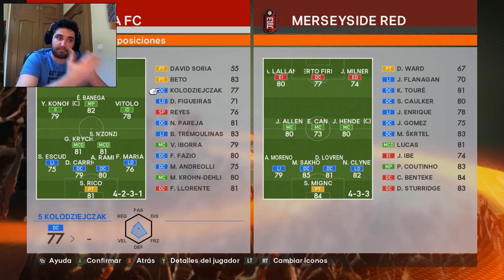PARTIDO PREMONITORIO Liverpool VS SevillaFC / Europa League 2015/2016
Mañana se dará el resultado de este vídeo...¡LO PRESIENTO!

¿Te gustan los videojuegos? ¿Buscas alguno?
¡TE SALDRÁN MAS BARATOS!

¿Necesitas un colaborador para tu blog o web? Contacta conmigo:
viliciuschannelARROBAgmail.com

¿DE QUE VA EL VÍDEO?
Primero, gracias por visualizar este "LET´S PLAY".
Os traigo este autentico juegazo llamado "Pro Evolution Soccer 2016" Juego que siempre ha mantenido la disputa con el FIFA para ver quien es el amo de los simuladores de fútbol. A mi me gusta mas el Pro...¿Y a ti?

*ACTITUDES A TENER EN CUENTA PARA DISFRUTAR AUN MAS*

A)
Vais a verme jugar y disfrutar, sin más. NO voy a estar intentando conseguir hacerme todos los logros, ni voy a realizaros una guía del juego. Aquí en mi/vuestro canal, vais a ver mi experiencia como jugador e intentaré que os unáis a mis vivencias. El objetivo de este canal es que tanto YO como VOSOTROS, nos lo pasemos GENIAL.

B)
No soy quien para enseñaros a jugar, lo único que pretende es que disfrutéis con lo que os enseño y que podáis opinar educadamente sobre ello. Me gustaría que en este canal se creara ese ambiente que seguro que muchos habréis disfrutado en vuestras vidas, el charlar de videojuegos con amigos o conocidos. Por este motivo, te animo a comentar y opinar sobre todo lo que tenga que ver con el canal.

C)
Acepto consejos que me ayuden a mejorar como jugador, pero NO aceptaré aquellos que me obliguen a jugar como ellos quieren. Cada uno cuando se pone delante de un videojuego, sabe que va a disfrutar de una experiencia ÚNICA, y sera SU experiencia con sus propias decisiones que tomar.
Jugaré según me plazca y según vea, al igual que os animo que siempre que vayáis a tocar un videojuego, disfrutéis de VUESTRA propia y ÚNICA experiencia.

D)
Quiero que se vea esto de la forma natural, cada uno tiene sus gustos, y si por casualidad, tus gustos no coinciden con lo que ves en este canal, no te preocupes, tienes todos mis respetos para desuscribirte y buscar a otra persona cuyas vivencias sean de tu agrado. En mi/tu canal, podrás estar siempre que quieras, pero si te quedas, ¡DISFRUTA!

E)
Me gustaría dejar claro, que vosotros sois muy importante para mi, por lo que intentaré con todos mis medios que en este canal podáis disfrutar y que no exista ninguna situación que os pueda incomodar. Por esto, decidiré cortar por lo sano todos aquellos Spoilers o insultos que considere que atenta contra vosotros y contra mi. El respeto ante todo chic@s.

F)
Quiero agradeceros vuestras ganas de disfrutar junto a mí.
Sois lo mejor y os animo a que difundáis este rinconcito que quiero que construyamos entre todos.
De corazón, muchas gracias.
Disfrutad todo lo que podáis.